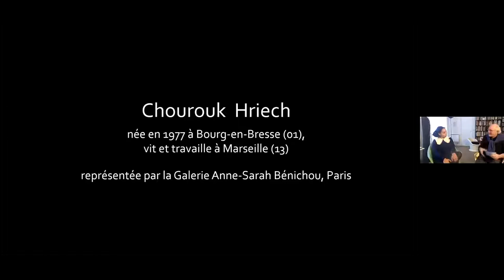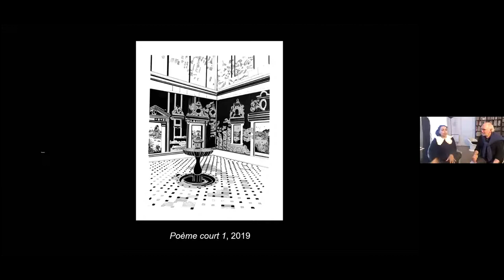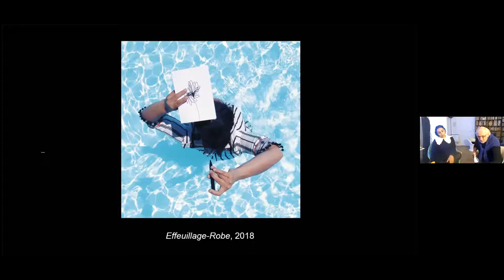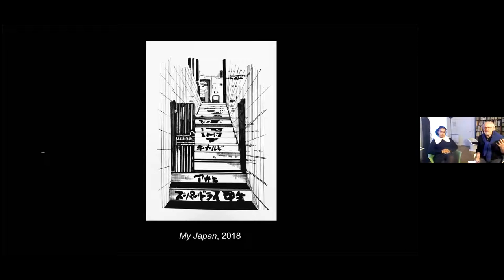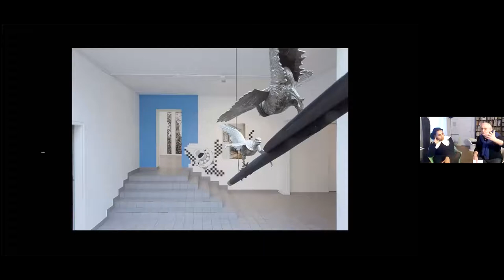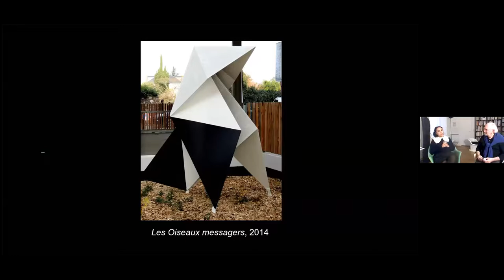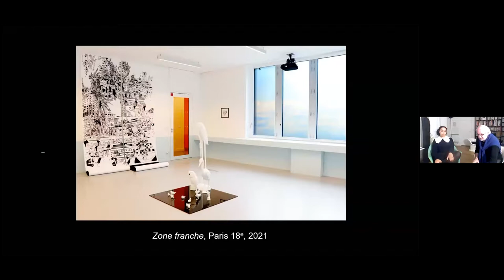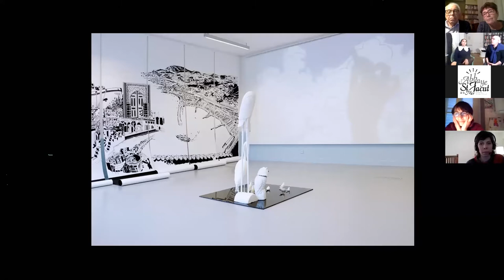Le dessin contemporain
Entretien entre Chourouk Hriech , artiste d'arts visuels, et Philippe Piguet, historien et critique d'art : une visio-conférence co-organisée avec Les Ateliers du Plessix-Madeuc, le 19 mars 2021.

Au dessin, Chourouk Hriech consacre l’essentiel de sa pratique artistique, la déclinant plus particulièrement à l’ordre du wall drawing sans pour autant se priver de faire appel à d’autres modes tels que la vidéo ou la sculpture. A l’œuvre, l’artiste engage son corps, d’un point de vue tant mental que physique et en appelle à tout un ensemble de rituels qui participent à l’avènement du travail. Si Chourouk Hriech multiplie les pistes suivant un canevas qu’elle imagine souvent comme un voyage, elle n’en joue pas moins de sa mémoire, compose avec les ressentis éprouvés tant au cours de ses déambulations que dans l’instant, laissant parfois le matériau l’entraîner sur une voie inattendue.